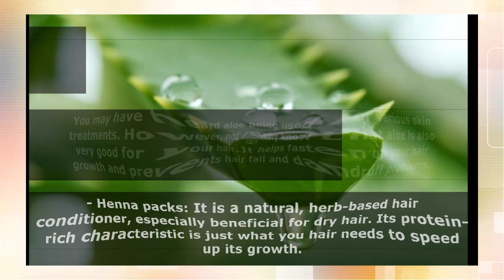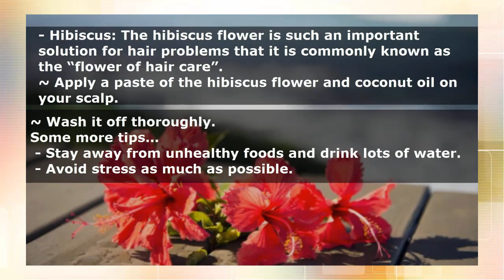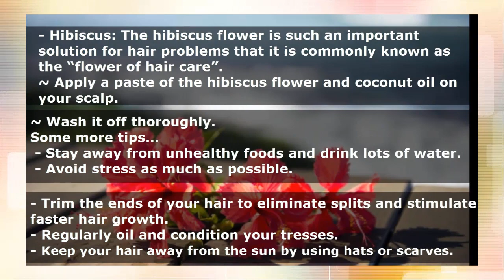How to Grow Hair Faster & Safely